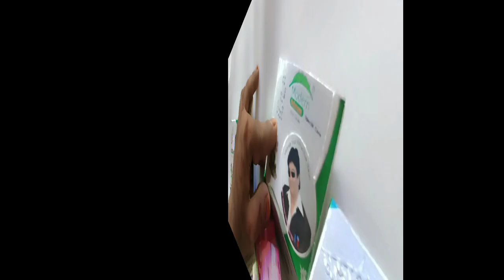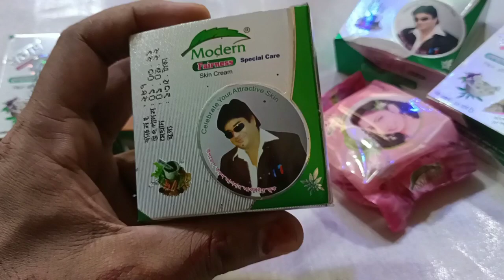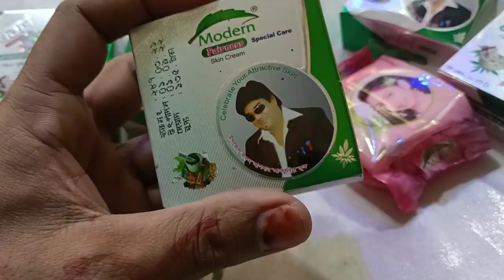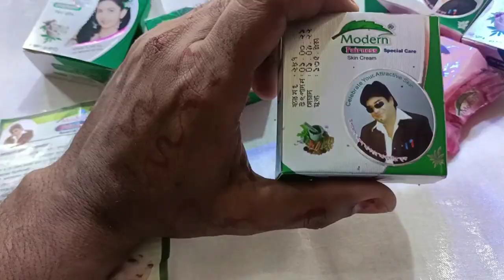খুব কম দামি ক্রিম মেখে স্কিনটাকে ফর্সা করতে চাও মর্ডান ফেয়ারনেস ক্রিম Modern cream in review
Modern Fairness cream whitening cream  খুব সহজে ফর্সা হওয়ার উপায় Hi guys how are you i brought for you how to use modern cream everything is told in this video you watch this video a little better watch the full video then understand better then of course watch the whole video then comment me somewhere if you don't understand tell me I will reply immediately.
modern- cream
# fairness-cream .
ফর্সাহওয়ার-উপায়